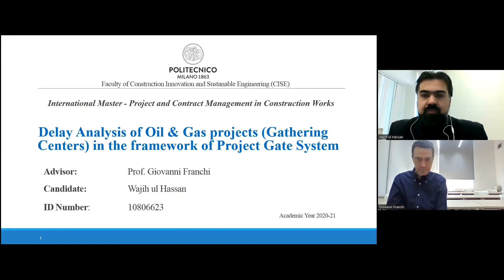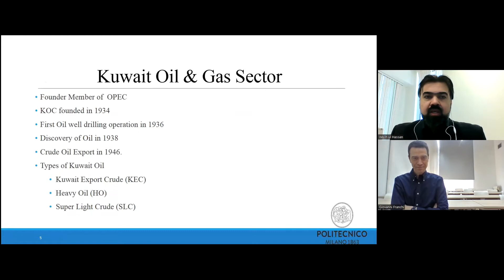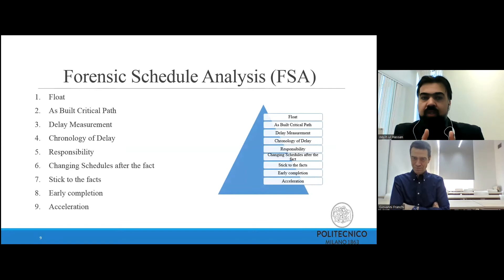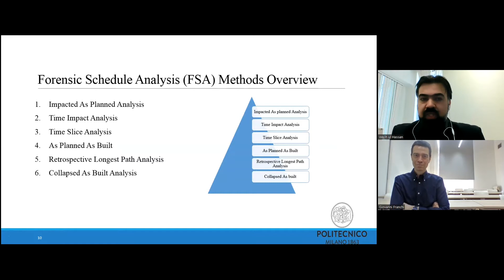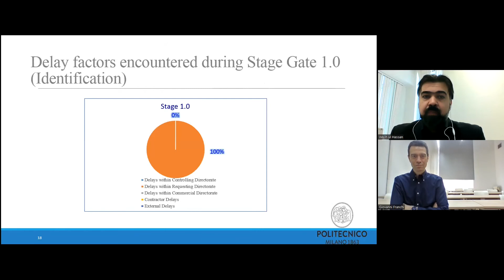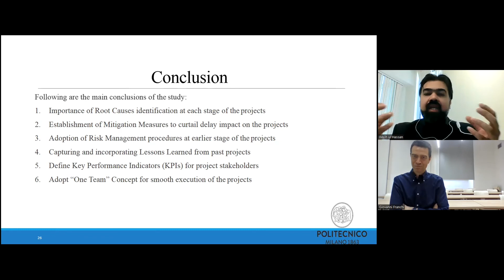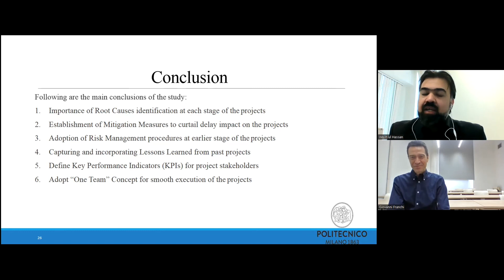Interview with a former student of ours, Eng. Wajih Ul Hassan from Kuwait